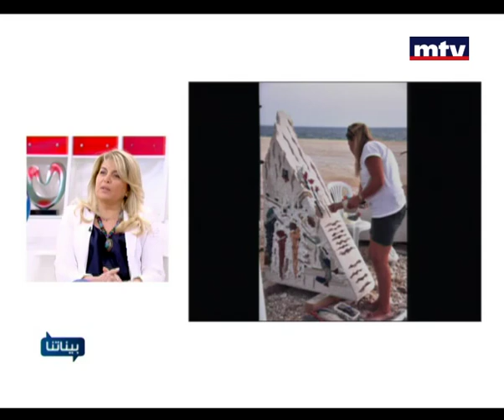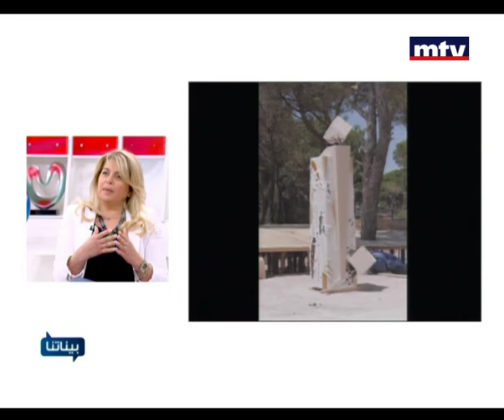Baynetna - Tamina Boulos 22 Apr 2013